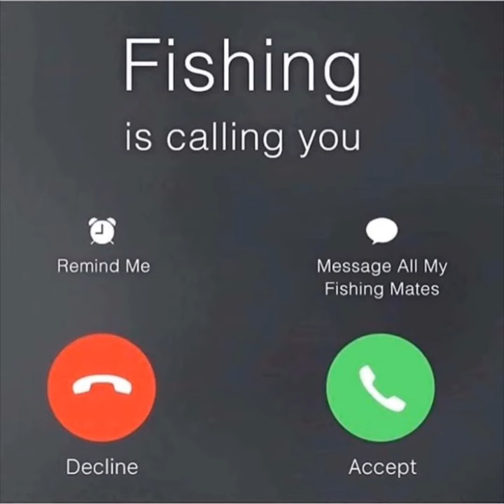Fun with Fish-On Texas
Some fun pics of Fish-On crew doing what they love to do.  Live To Fish!

Fish-On Texas